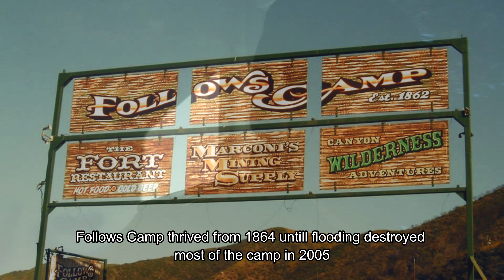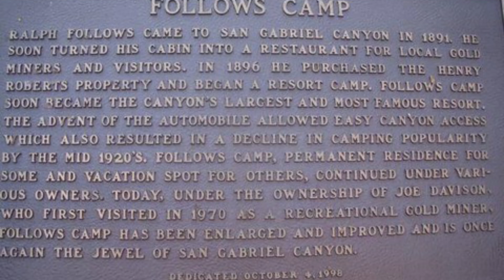Follows Abandoned Campground Epic River Crossing Fall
Join Thomas and Brandon as they explore the old abandoned Follows camp located in the San Gabriel Mountains. Follow us as we explore old cabins, a crazy wire bridge used for transportation over a river, and much more.  Watch as we trek through dangerous mountain terrain and cross and fall into a roaring river! Never a dull moment with ExploredThis in the house, or cabin in this case.

Follows Camp is a camp in the forest above the city of Azusa, California. It was created in 1896 by Englishman Ralph Follows.  Follows arrived in the San Gabriel Canyons in 1891 in an attempt to cure his tuberculosis and it did improve his health. The camp became the most popular place to stay in the canyons with people traveling from all over the west to visit. The camp changed owners many times throughout the years, until it permanently closed in 2005.  Today it stands abandoned and is littered with garbage, but peering inside you can still get a glimpse of the grandiose camp it once was.

Did You Like Our Video? Share It On Social Media Hit The Share Button Above Or Copy This